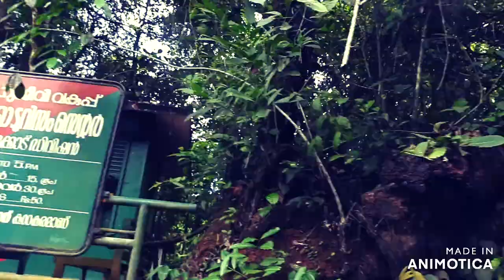Visit to Janakikkad palerientertainment #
Janaki Kadu Paleri Kozhikode
Forest for bird searching